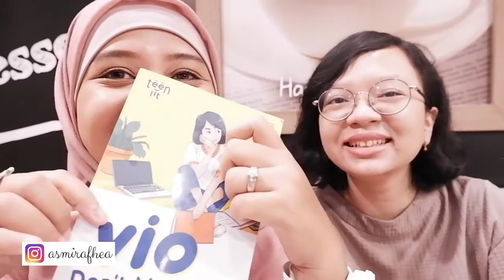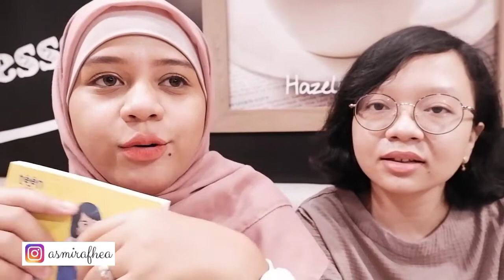LEBIH SUKA NULIS YANG KARAKTERNYA BERSEBERANGAN (Ft. Shania Kurniawan)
Assalamualaikum, guys.
Ini eps terbaru dari chanelnya Asmira Fhea.
Di sini akan membahas seputar dunia literasi bersama teman-teman yang terjun di dalamnya. Baik sebagai penulis, pembaca, pengulas, editor, dan lain-lain.